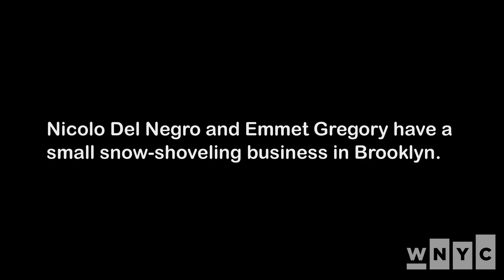These Kid Entrepreneurs Will Dig Out Your Car for $5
For these 2 middle-schoolers in Brooklyn, a snow day means a lot of business. "Excellent Snow Digging. Have your car ready to go. $5+ per car."